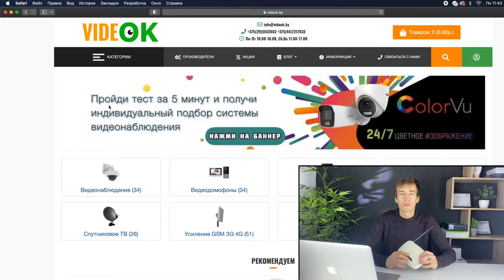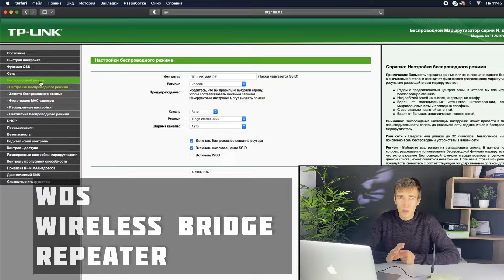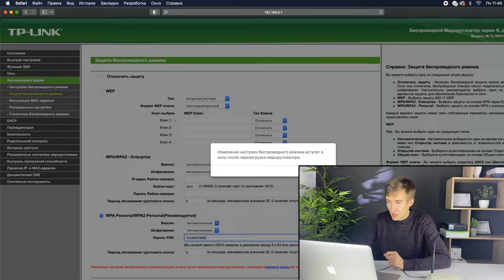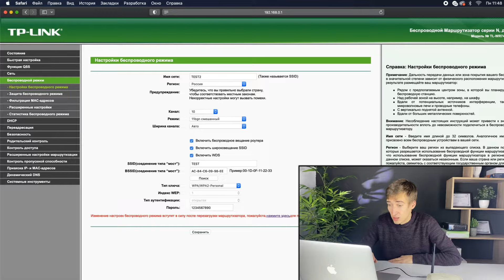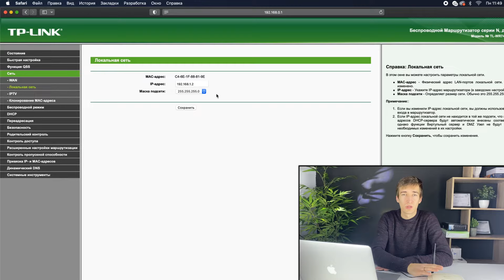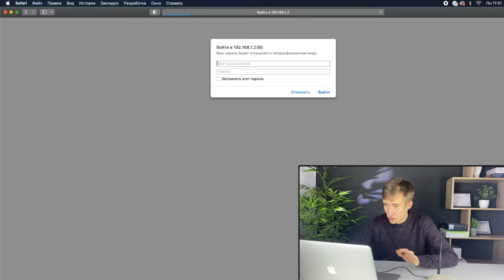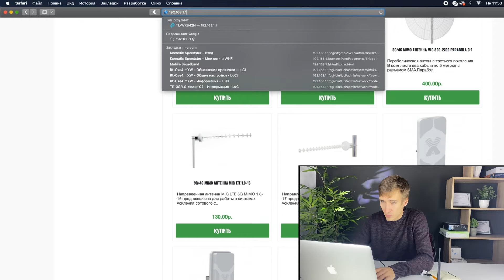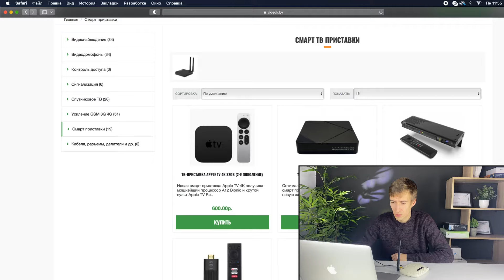Как УСИЛИТЬ WI-FI с помощью СТАРОГО роутера - настройка режима WDS мост / репитера / повторителя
Данное видео может быть вам полезным и расскажет о том, как можно расширить вашу WIFI сеть с помощью почти любого старенького роутер. Мы будет настраивать WiFi маршрутизатор TP-Link.

Можно подключить старый Wi-Fi роутер по кабелю или без провода. Эти два способа рассматриваем в новом видео…

Оборудование IPTV и спутникового телевидения, усиления интернета и систем безопасности в Минске и Беларуси можно заказать в нашем интернет-магазине